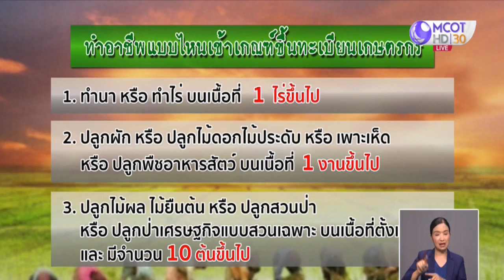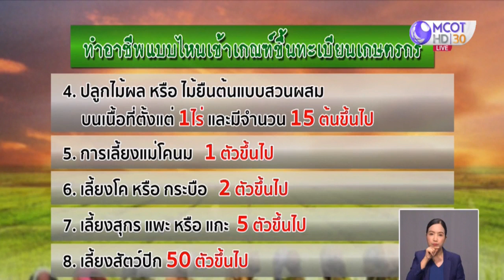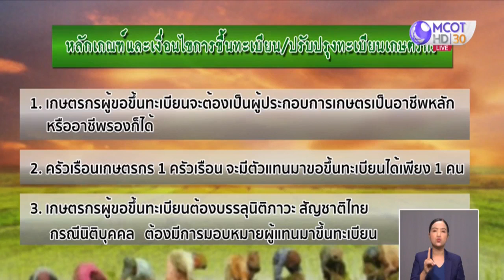เร่งขึ้นทะเบียนเกษตรกรรับเงินช่วยเหลือภายใน 15 พ.ค.นี้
กระทรวงเกษตรและสหกรณ์ เร่งปรับปรุงทะเบียนเกษตรกรให้ครอบคลุมทุกกลุ่ม รับเงินช่วยเหลือรายละ 5,000 บาท 3 เดือน เริ่ม พ.ค.นี้